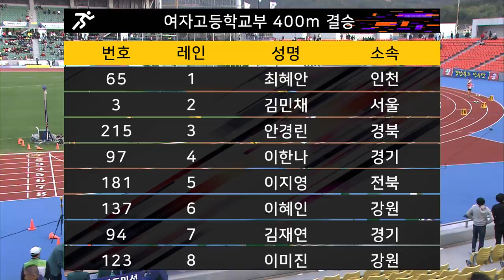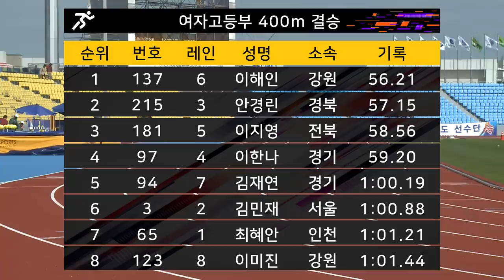여자고등부 육상 400m 결승 ㅣ 제 98회 전국체전 l 1위 강원 이해인 l 2위 경북 안경린 l 3위 전북 이지영